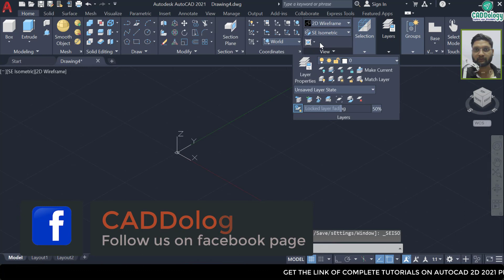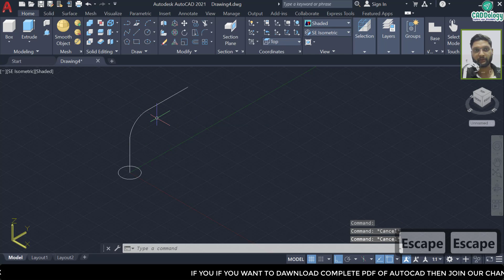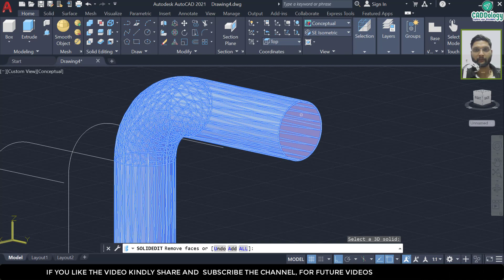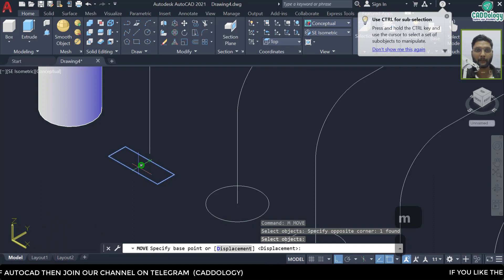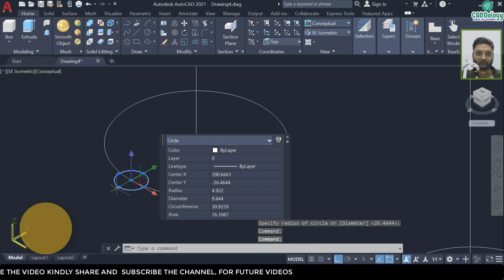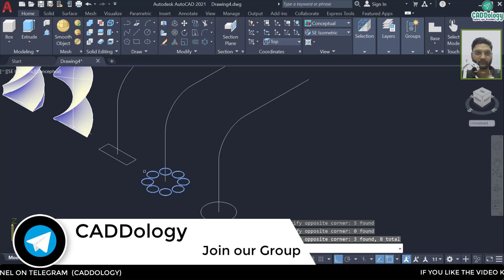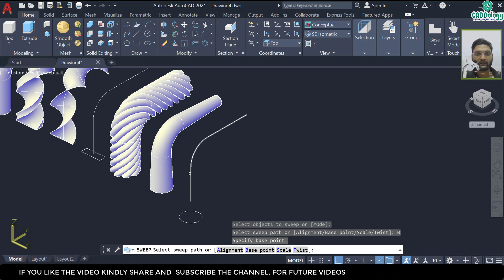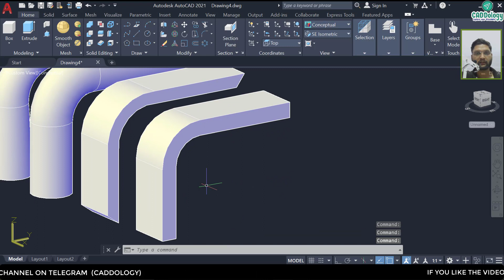S2E06 AUTOCAD 3D - SWEEP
Welcome at CADDology
Covered topics
we are here with our latest video in AutoCAD 3D in AutoCAD 2021 is completely free for all of you,

We thank to you for supporting
Thanking you
Teaam CADDology